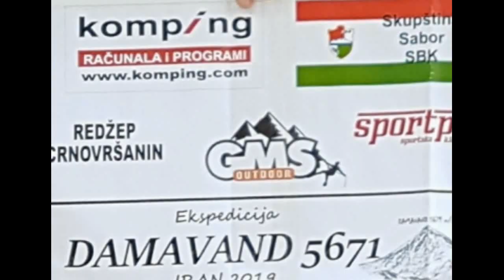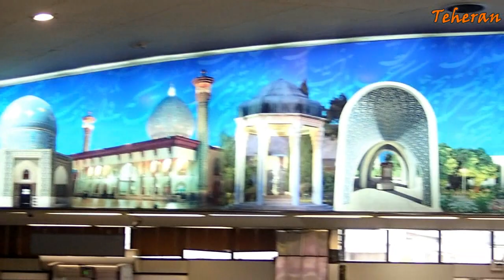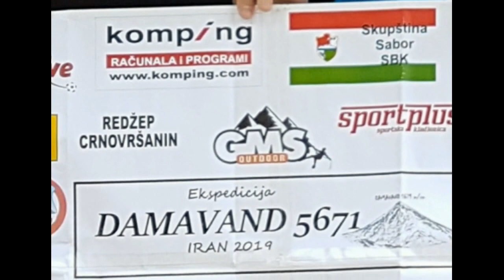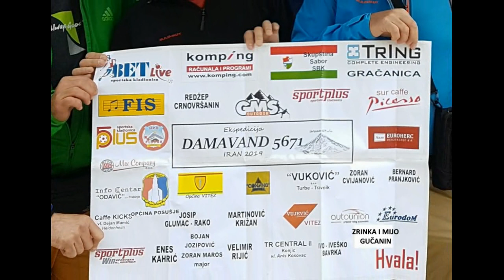Ekspedicija Damavand Iran - turizam - Polur, Teheran, Shiraz, 22.04.19.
Poslije jučerašnjeg napornog dana i umal uspona na vrh Damavand, odspavali smo kao bebe, rano se probudili, doručkovali ribe što su nam ostale od prije nekoliko dana, te se prihvatili planiranja drugog dijela naše ekspedicije tj. turizma. Što obići po Iranu u ova ćetiri preostala dana?
Na žalost, zbog općeg nevremena koje je vladalo proteklih dana (a u čijem smo mi centru bili), popadali su telekomunikacijski stupovi, pa je pao i internet koji je inače veoma dobar (full 4G). Zato nismo mogli da dogovorimo transport nazad do Teherana i onda dalje, ali smo to vrijeme iskoristili za obilazak mjesta (sela) Polura, koje nas je iznenadilo svojom organiziranošću, ali i nekim smiješnim stvarima.
Za svaku pohvalu su izgrađene sprave za vježbanje iznad sela, kojih ima svakakvih vrsta i nešto sam razmišljao da bi to bilo super da imamo i mi u gradu, ali pošto su naši nadobudni građani puno svjesni i savjesni, čisto sumnjam da bi se zadržali ispravni nekoliko dana.
Poslije ranog ručka, došao je i internet, pa smo sa našom Mahsom mogli dogovoriti i transport nazad do Teherana, pa smo mogli nastaviti naš turistički obilazak Irana. Višak stvari (oprema i skije) smo ostavili kod našeg prijatelja Alija kojeg je spasio Šafra u domu.
Iskoristili smo taxi da obiđemo i još nekoliko znamenitosti Teherana, što nismo stigli prije, kao što je Azadi Tower.
Pošto je ovo ogromna zemlja, isplanirali smo da se prebacimo avionom do najudaljenijeg Shiraza, te da se onda vraćamo dionicu po dionicu preko Persepolisa, Yazda i Esfahana do Teherana i aviona za povratak kući.
Avion za 900 km udaljeni Shiraz košta 25€, s tim što smo mi to malo više platili, obzirom da smo zakasnili na avion iako smo bili pred ulazom, pa smo morali opet platiti kartu, ali sada po 23€ i dobili smo pola para nazad od propuštene karte. Šta bi, tako je kada smo šlampavi ... Sreća samo da je jeftino.
Problem je iskrsnuo sa smještajem, jer nam je agencija u posljednji tren javila za overbooking, pa smo prihvatili neki drugi smještaj, koji se pokazao kao veoma loš, prljav, ali što bi, spavali smo mi i u prljavijim i neuslovnijim planinarskim domovima, samo što je ovo u gradu.
Iskoristili smo priliku da malo prošetamo po Shirazu, da malo razbistrimo glavu, pa smo vidjeli i prekrasne osvjetljene džamije i druge zgrade, što ja posebno volim (i moja Snežana). Pitah vlasnih restorana 'Je li sada sigurno šetati?', a on se samo nasmijao, odmahnuo rukom, i sve mi je bilo jasno tj. da se o tome ne treba ni brinuti.
I doručak je bio kakav je i smještaj, ali ništa nam ne može pokvariti našu ekspediciju. Još da smo popeli vrh, puno bi nam manje smetalo.

Hvala svim našim sponzorima ekspedicije na Damavand 5671, Iran, 2019.

BET-LIVE d.o.o. Vitez
KOMP-ING d.o.o. Vitez
Sabor SBK - polukum
TRING d.o.o. Gračanica
Općina Posušje
FIS d.o.o. Vitez
REDŽEP CRNOVRŠANIN
SPORT GMS doo Vitez
HPD Pločno Posušje
Sport PLUS d.o.o. Novi Travnik
Caffe Picasso
"MIX-COMPANY" d.o.o. Kiseljak
EUROHERC OSIGURANJE d.d. podružnica Travnik
ODAVIĆ d.o.o. Trebinje
Općina Vitez
VUKOVIĆ d.o.o. Turbe
Zoran Cvijanović - kum moj
Bernard Pranjković
Caffe KICKS, vl. Dejan Mamić, Heidenheim, Wilhelmstr. 10
Josip Rako Glumac
Martinović Križan
VUJEVIĆ COMPANY d.o.o. VITEZ
AUTOUNION d.o.o. TREBINJE
EURODOM d.o.o. Vitez
Sport PLUS WIN Busovača
Zrinka i Mijo Gučanin
Enes Kahrić
Maros Zoran
Rijić Velimir
CENTRAL II Konjic
Ivo Bavrka
Bojan Jozipović